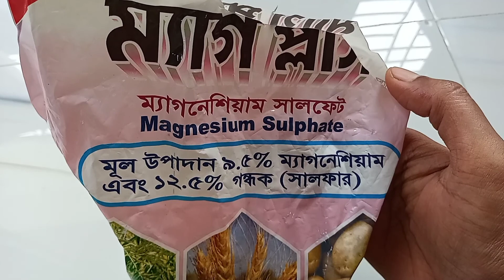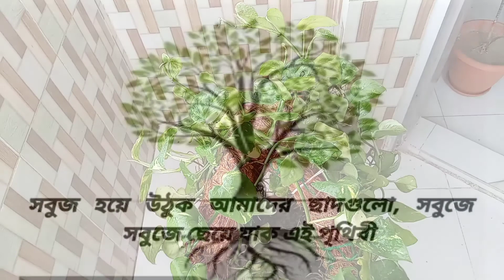বাড়িতেই মানিপ্ল্যান্ট টাওয়ার তৈরি এবং পরিচর্যা।।Money plant decoration idea।।নগর কৃষি।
মানিপ্ল্যান্ট দিয়ে বাড়িতে নিজেই কিভাবে সহজে কম খরচে টাওয়ার তৈরি করা যায় এবং পরিচর্চা করতে হবে এ বিষয়ে এই ভিডিওতে আলোচনা করা হয়েছে।